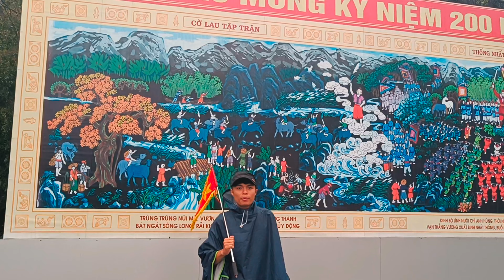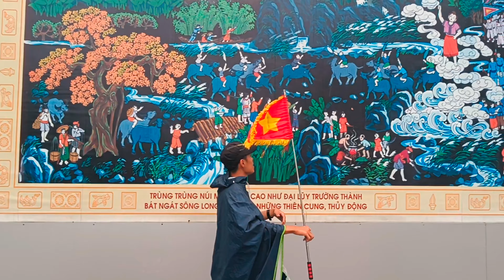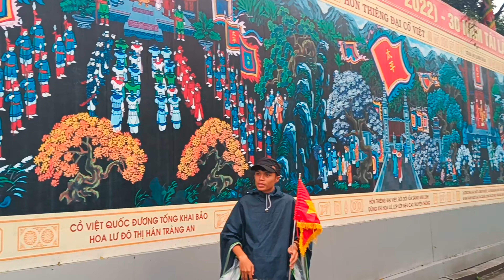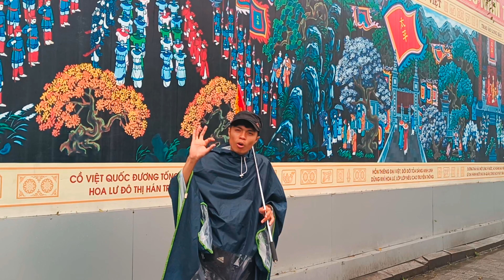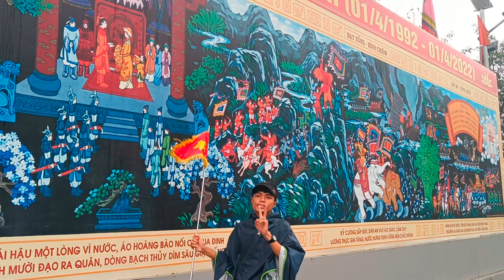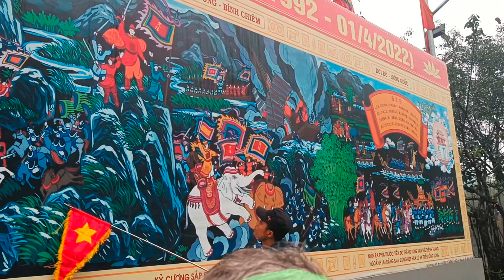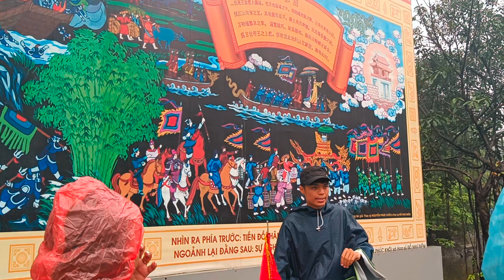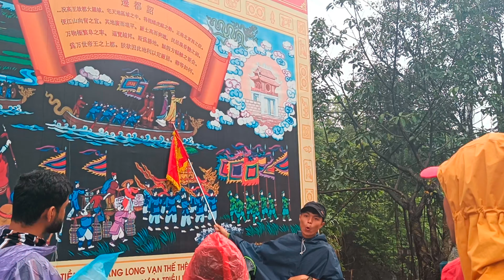History of Vietnam ചരിത്രത്തിലൂടെ....